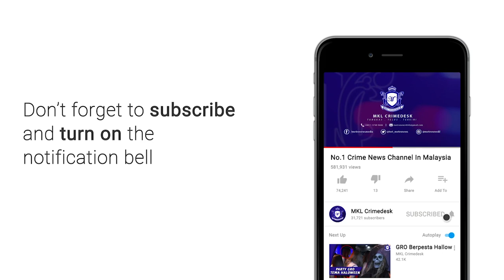MKL Crimedesk | Kebakaran Di Kampung Baru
SAMBUTAN HARI RAYA PERTAMA BAGI 5 SEKELUARGA BERAKHIR TRAGEDI APABILA RUMAH MEREKA HANGUS DALAM KEBAKARAN DI KAMPUNG BARU MALAM TADI.

KEJADIAN BERLAKU DI JALAN RAJA MUDA MUSA, KAMPUNG BARU, KUALA LUMPUR KIRA KIRA JAM 7 MALAM TADI.

INSIDEN DISYAKI BERLAKU TAK SAMPAI SETENGAH JAM BERIKUTAN BAHAN BINAAN ADALAH BERASASKAN SEPARA KAYU DAN KEDUDUKAN ANTARA PREMIS SANGAT DEKAT.

KEJADIAN MALANG ITU TURUT MEROSAKKAN SEBUAH KERETA, SEBUAH VAN DAN ENAM MOTOSIKAL TURUT MUSNAH.

PENGARAH JABATAN BOMBA DAN PENYELAMAT WILAYAH PERSEKUTUAN NORDIN FAUZI BERKATA, PIHAKNYA MENERIMA PANGGILAN KECEMASAN 7.41 MALAM.

SEPASUKAN BOMBA BERSAMA 40 ANGGOTA DAN PEGAWAI SERTA BEBERAPA JENTERA DARI BALAI BOMBA DAN PENYELAMAT TITIWANGSA, HANG TUAH, JALAN TUN RAZAK DAN KERAMAT DIKEJARKAN KE LOKASI.

SEBAIK TIBA, API SEDANG MARAK MEMBAKAR LIMA RUMAH SETINGGAN, SEBUAH KERETA, SEBUAH VAN DAN ENAM MOTOSIKAL.

TIADA KECEDERAAN DAN KEMALANGAN JIWA DILAPORKAN.

PUNCA KEBAKARAN DAN JUMLAH KERUGIAN MASIH DALAM SIASATAN.

ENDS